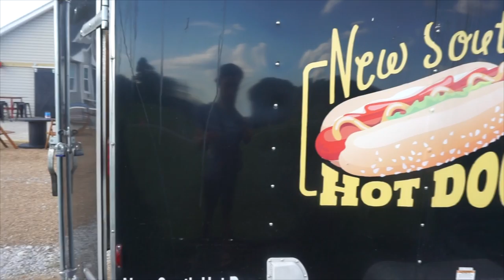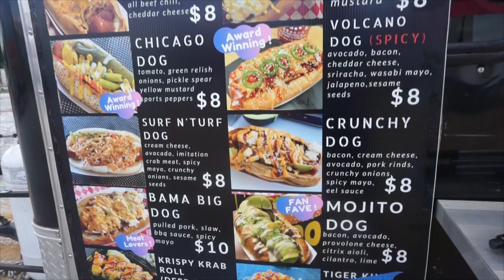INSANE NATHAN'S HOTDOG CHALLENGE | IN ALABAMA | Hot Dogs + Sushi? Man Vs Food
The hot dog eating contest is an American classic, loved by all. Today we are having this giant hotdog eating food challenge at New South Hotdogs & Sushi in Huntsville Alambama! Today we have the whole menu, featuring their fusion sushi hot dogs and so many other delicious classics! They use giant hot dogs, delicious ingredients, and have created some of the best hotdogs ever! Can we beat this big hotdog food challenge and get the $80 meal for free? Tune in and see if we can beat this crazy food challenge.

SEND ME STUFF :
Joel Hansen
RPO DUNDURN
HAMILTON ON L8P 0B5
CANADA
I